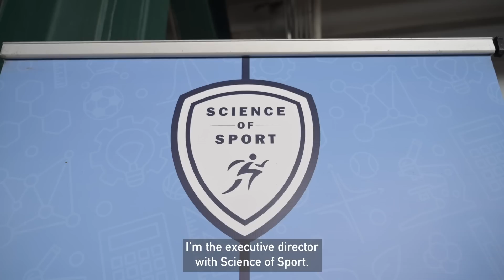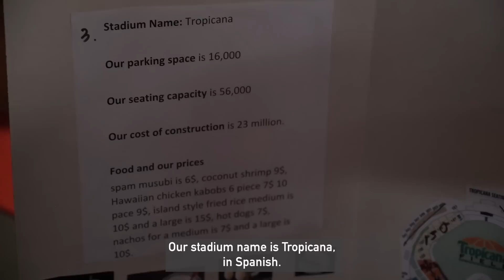Science of Sports at Angel Stadium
"There's a real drastic need to be able to make math, and really just education, fun."

Earlier this month, the Los Angeles Angels & Angels Baseball Foundation welcomed students from the Major League Baseball (MLB) Urban Youth Academy to Angel Stadium to present their projects as part of the Science of Sports program!